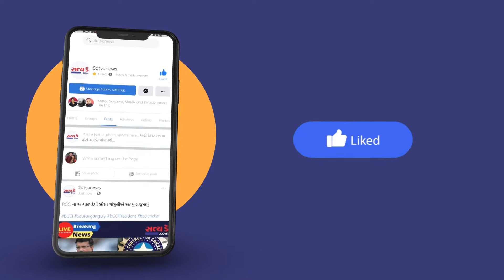ગુજરાતના યુવાનોને અરવિંદ કેજરીવાલે નોકરી આપવાનું આપ્યું વચન